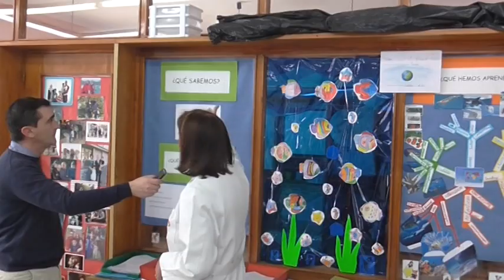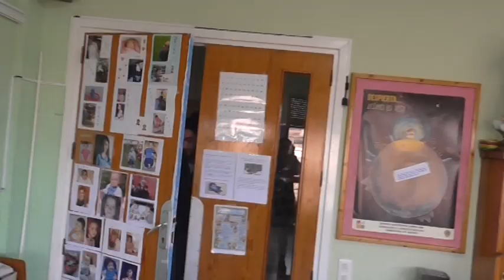'Menos plásticos es más mar'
‘Menos plástico es más mar’ es el lema del programa educativo que ha puesto en marcha el colegio Nuestra Señora del Pilar. Se trata de concienciar a los alumnos sobre la importancia del reciclaje, a la vez que conocen el ecosistema marino, para que comprendan las consecuencias que tienen los actos de las personas. También descubren las medidas actuales que se están llevando a cabo en el planeta para paliar los efectos de la contaminación marina.